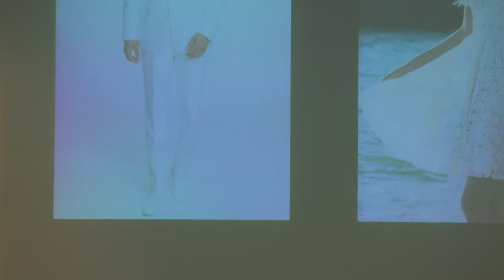*JÉSUS VIENS AU SECOURS DE NOTRE FOI* (Marc 9 : 14-29)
Message de la Parole par François Provencher Église Évangélique Baptiste Haute-Yamaska ( 5 Août 2018 )